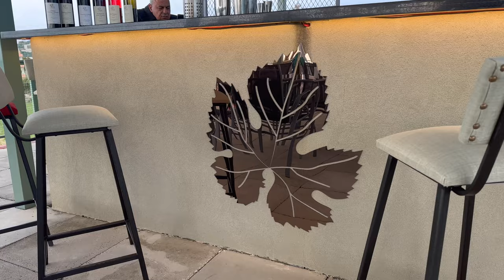Kir Restaurant & WineBar: Opening | Sunset Over The Coast, Great Food & Organic Wine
Kir Restaurant & WineBar: Sunset Over The Coast, Great Food & Organic Wine In The Heart of Edde-Batroun
مطعم وبار نبيذ كير: غروب الشمس على الساحل ، طعام رائع ونبيذ عضوي في قلب إده البترون